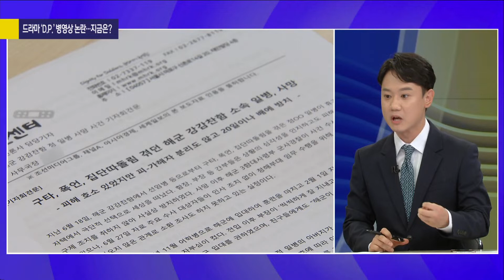[사사건건 플러스] 탈영병 잡는 D.P. 출신 전역자에게 듣는 '병영 현실'은?_210909(목)